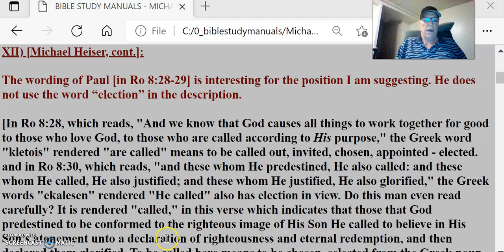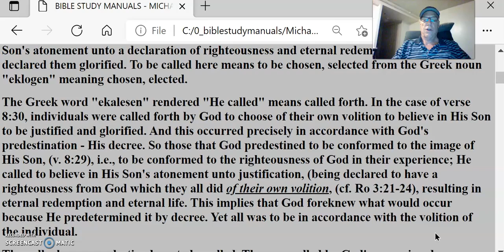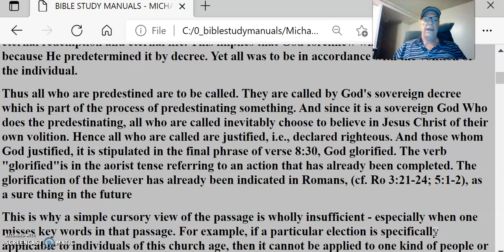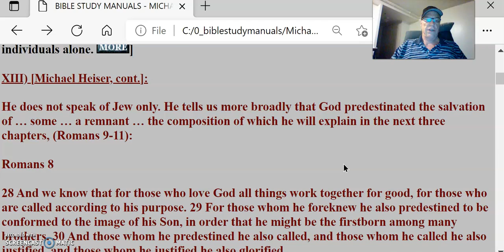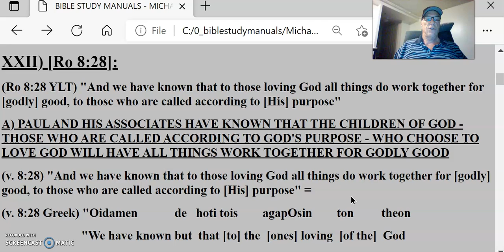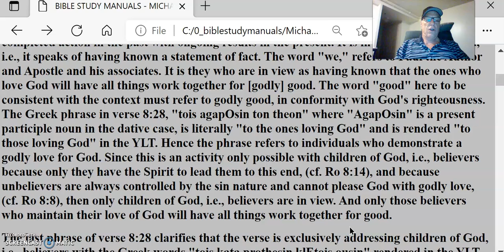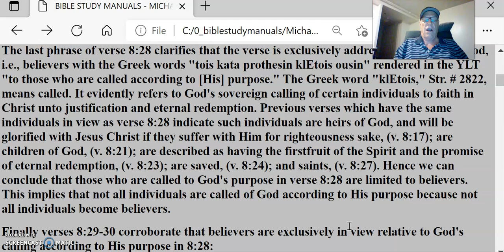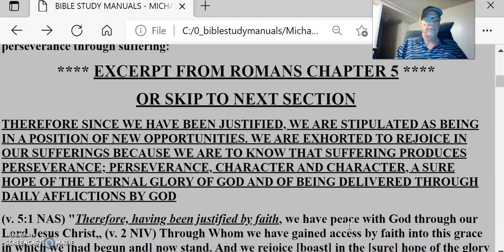Michael Heiser #10 Ro 8v28-30 BelieversElectAssuredGlorified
Michael Heiser #10 Ro 8v28-30 Only Believers Church Age  In View Called = Elect  Assured Glorified Righteous Eternal Destiny
XII) [Michael Heiser, cont.]:

The wording of Paul [in Ro 8:28-29] is interesting for the position I am suggesting. He does not use the word “election” in the description.

[In Ro 8:28, which reads, "And we know that God causes all things to work together for good to those who love God, to those who are called according to His purpose," the Greek word  "kletois" rendered "are called" means to be called out, invited, chosen, appointed - elected.
and in Ro 8:30, which reads, "and these whom He predestined, He also called: and these whom He called, He also justified; and these whom He justified, He also glorified," the Greek words "ekalesen" rendered "He called" also has election in view. Do this man even read carefully? It is rendered "called," in this verse which indicates that those that God predestined to be conformed to the righteous image of His Son He called to believe in His Son's atonement unto a declaration of righteousness and eternal redemption, and then declared them glorified. To be called here means to be chosen, selected from the Greek noun "eklogen" meaning chosen, elected.
The Greek word "ekalesen" rendered "He called" means called forth. In the case of verse 8:30, individuals were called forth by God to choose of their own volition to believe in His Son to be justified and glorified. And this occurred precisely in accordance with God's predestination - His decree. So those that God predestined to be conformed to the image of His Son, (v. 8:29), i.e., to be conformed to the righteousness of God in their experience; He called to believe in His Son's atonement unto justification, (being declared to have a righteousness from God which they all did of their own volition, (cf. Ro 3:21-24), resulting in eternal redemption and eternal life. This implies that God foreknew what would occur because He predetermined it by decree. Yet all was to be in accordance with the volition of the individual.
Thus all who are predestined are to be called. They are called by God's sovereign decree which is part of the process of predestinating something. And since it is a sovereign God Who does the predestinating, all who are called inevitably choose to believe in Jesus Christ of their own volition. Hence all who are called are justified, i.e., declared righteous. And those whom God justified, it is stipulated in the final phrase of verse 8:30, God glorified. The verb "glorified"is in the aorist tense referring to an action that has already been completed. The glorification of the believer has already been indicated in Romans, (cf. Ro 3:21-24; 5:1-2), as a sure thing in the future
This is why a simple cursory view of the passage is wholly insufficient - especially when one misses key words in that passage. For example, if a particular election is specifically applicable to individuals of this church age, then it cannot be applied to one kind of people or another or another time frame or dispensations / economy according to the Sovereignty of God. It is furthermore,  applicable to salvation unto eternal life and that kind of salvation for individuals alone.  ]